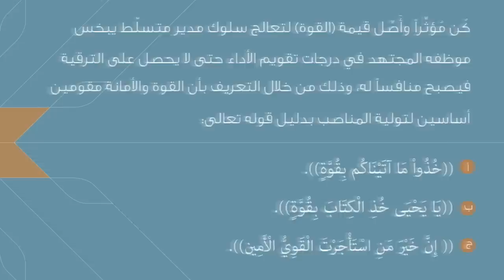السؤال الثامن - المسابقة الرمضانية الثانية لمكارم الأخلاق 1435هـ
أسماء الفائزين في اليوم الثامن:
* نصره اسماعيل حامد
* يازي مطلق الحربي
* دانة علي عوضه ال مداوي

يمكنك ارسال إجابة السؤال اليومي لتكون أحد الفائزين الثلاثة ب ١٥٠٠ ريال والحصول على فرصة الدخول في السحب على الجوائز الكبرى في نهاية المسابقة وللإجابة على السؤال الدخول على الرابط التالي:

** تابعنا على قناتنا باليوتيوب لتتمكن من الحصول بشكل يومي على أسئلة المسابقة **